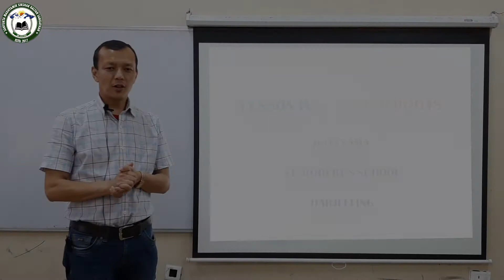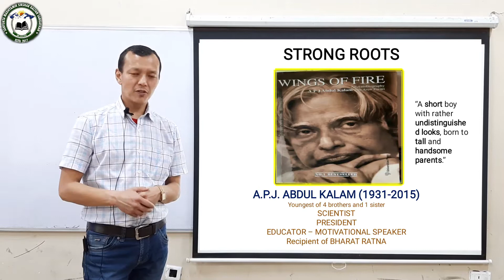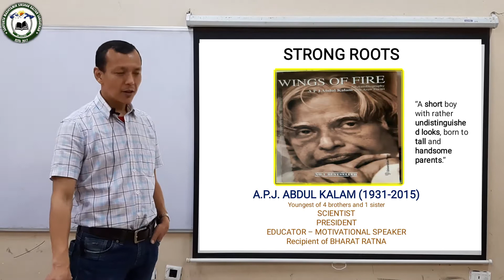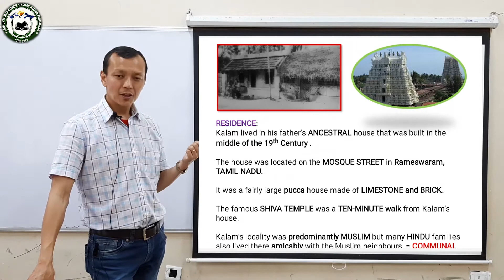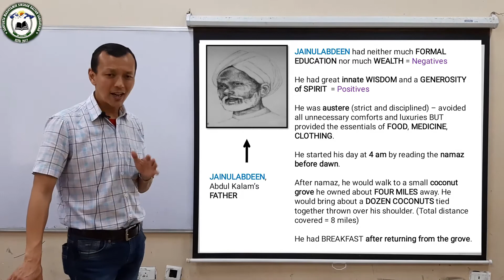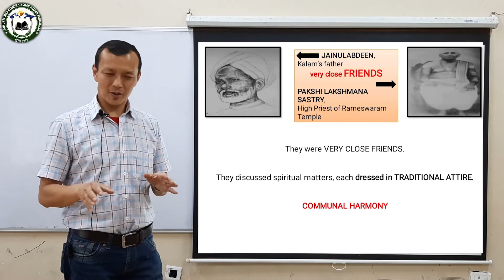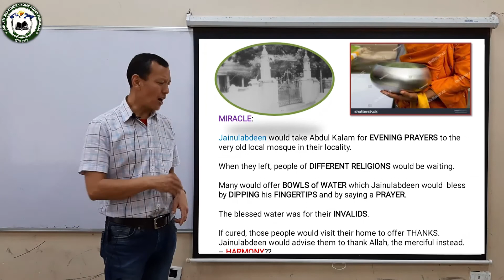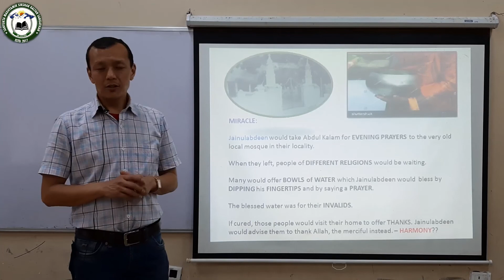English (Class 12) (STRONG ROOTS) by Mr.Raja Lama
Class XII
Stream - Arts, Science & Commerce
Subject - English by
Mr. Raja Lama, Assistant Teacher
St. Robert's HS School, Darjeeling